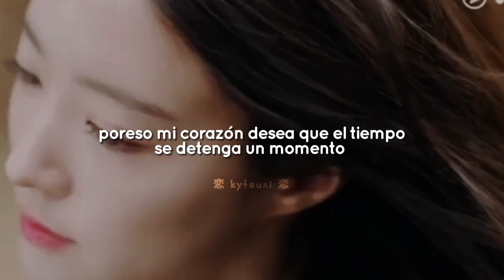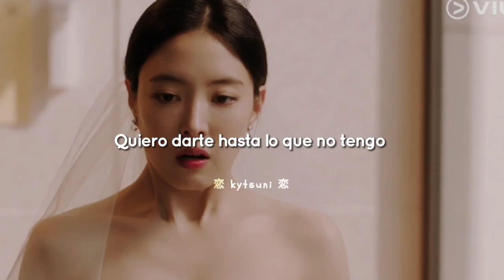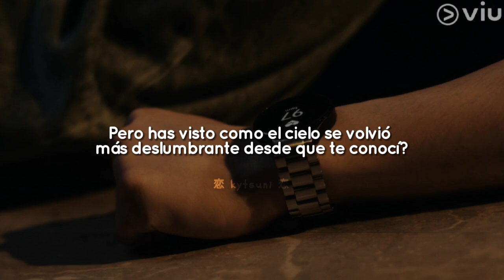The Reason - Onestar 🌺 The Story of Park's marriage contract OST 2 (sub español)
estoy amando este kdrama y la verdad no sabia si subir el ost 1 ,2 o 3 y al final me decidí por este pq esta muy bonito yyy pues en realidad cambie las letras de nuevo ajajaj solo me duro 3 videos en mayúsculas, real prefiero la fuente en minúsculas

The Story of Park's marriage contract OST 2
The Story of Park's marriage contract OST 2 OST sub español
The Story of Park's marriage contract OST The reason
The Story of Park's marriage contract bae inhyuk
The Story of Park's marriage contract lee seyoung
The Story of Park's marriage contract OST
The Story of Park's marriage contract OST 2 official
La historia de el contrato matrimonial de Park kdrama
La historia de el contrato matrimonial de Park OST